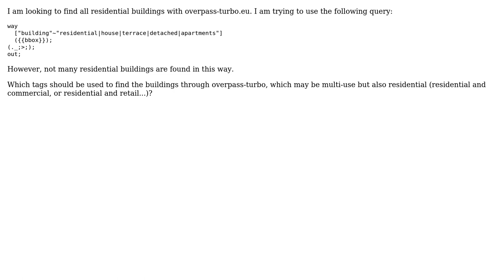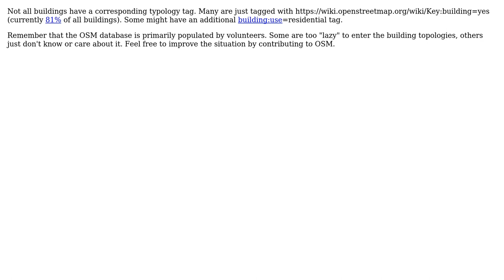GIS: Finding residential buildings with overpass-turbo?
With thanks & praise to God, and with thanks to the many people who have made this project possible! | Content (except music & images) licensed under CC BY-SA | Music | Images & others | With thanks to user scai user Midavalo user marco and the Stack Exchange Network Trademarks are property of their respective owners. You are responsible for your own actions.